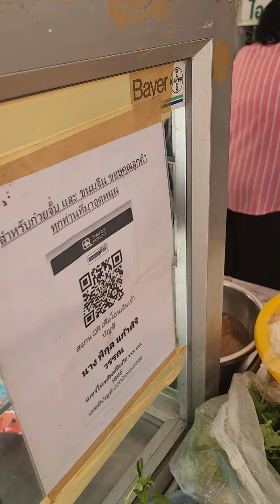ซื้อก๋วยจั๊บ​ บ้านสะพานไม้​ อร่อยๆ​ ที่​ ถนนริมน้ำ​ เมืองระยอง